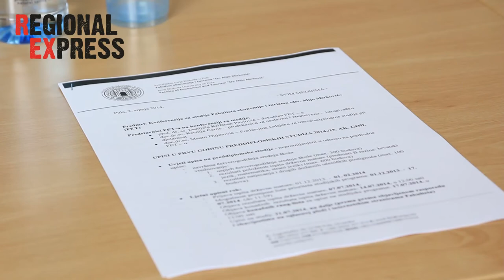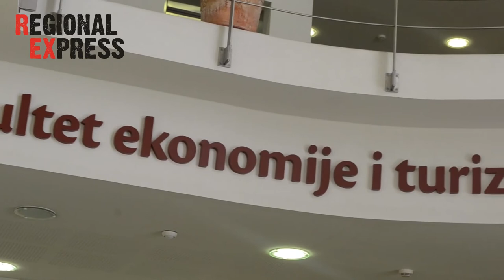Predstavljeni uvjeti upisa na Fakultet ekonomije i turizma 2014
Na Fakultetu ekonomije i turizma «Dr. Mijo Mirković» danas su predstavljeni uvjeti upisa u prvu godinu preddiplomskih i diplomskih studija za akademsku godinu 2014./15.
Kako je na konferenciji za novinare istaknula dekanica prof. dr. sc. Danijela Križman Pavlović, uvjeti upisa na preddiplomske studije ostali su nepromijenjeni.